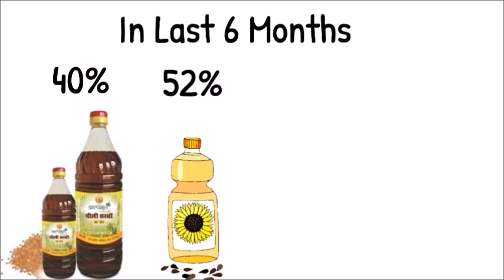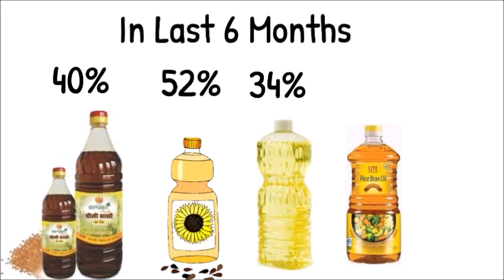Why cooking oil prices are rising in India ? is China Rising the price ?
cookingoilpriceriseinIndia Why cooking oil prices are rising in India ? is China Rising the price ?
क्यों भारत में Cooking Oil का Price तेजी से बढ़ रहा है ? China बढ़ा रहा है?